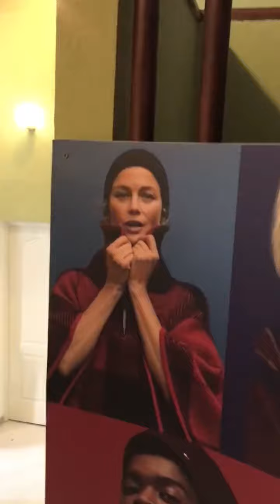Продажа 2к квартиры в Центре